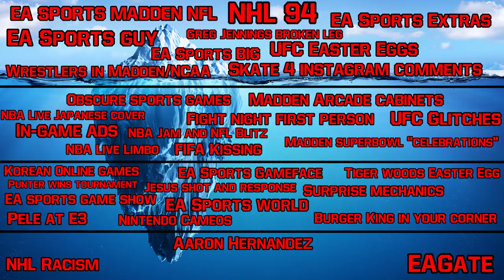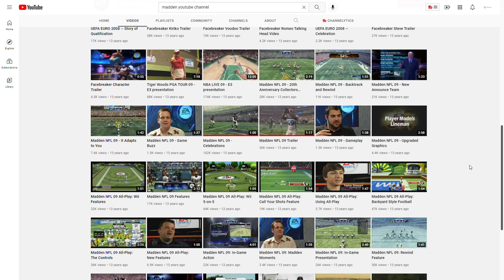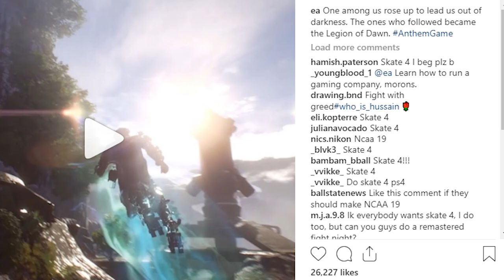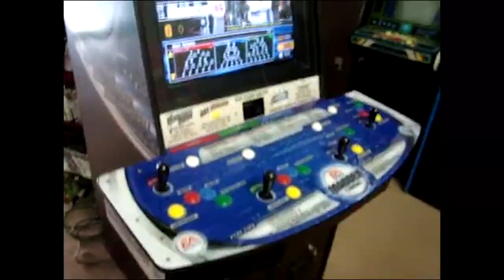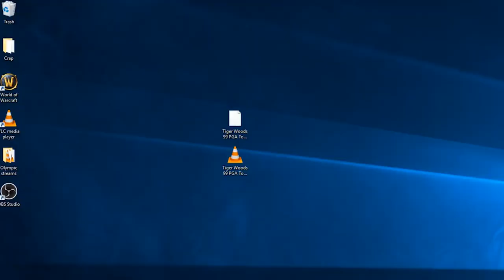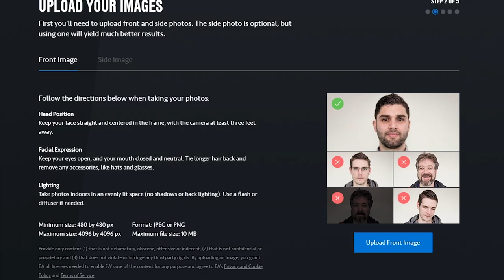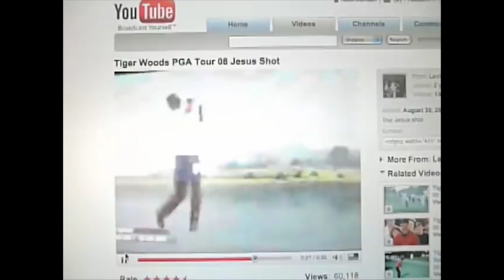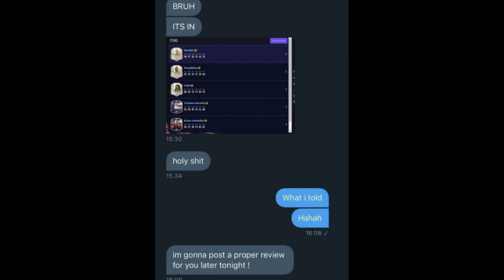EA Sports Iceberg Explained!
Madden, fifa, NHL, NBA Live... all these franchises have some interesting tidbits about them and EA Sports itself has many as well. Let's take a deep dive!

Chapters

0:00 Intro
0:24 Layer one
0:27 EA Sports guy
1:23 EA Sports Extras
1:47 EA Sports BIG
2:11 EA Sports Madden NFL
2:39 UFC Easter Eggs
3:02 Wrestlers in Madden/NCAA
3:15 NHL 94
3:32 Greg Jennings broken leg
4:20 Skate 4 Instagram comments
4:48 Layer two
4:51 Madden SuperBowl "Celebrations"
5:09 UFC Glitches
5:48 Obscure sports games
6:06 Fifa kissing
6:24 Madden Arcade cabinets
6:37 Fight Night first person
7:04 NBA Live Japanese cover
7:39 NBA JAM and NFL Blitz
9:04 NBA Live Limbo
9:55 In-game ads
11:23 Layer three
11:26 Tiger Woods Easter Egg
11:54 EA Sports World
12:27 EA Sports Gameshow
13:02 Surprise Mechanics
13:44 Burger King in your corner
14:01 EA Sports GameFace
14:35 Korean online games
15:01 Nintendo cameos
15:41 Pelé at E3
16:37 Jesus shot and response
17:44 Punter wins tournament
18:33 Final layer
18:36 Aaron Hernandez
18:55 NHL Racism
19:31 EAGate
20:22 Outro/Thank you/what to look forward to